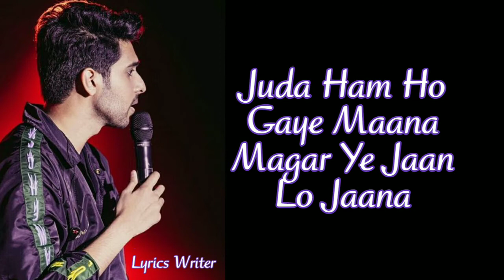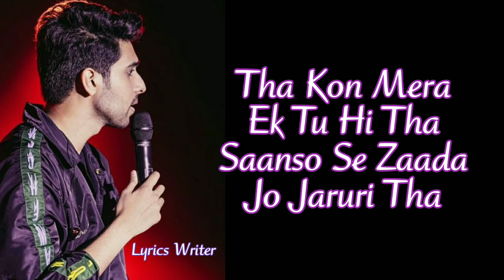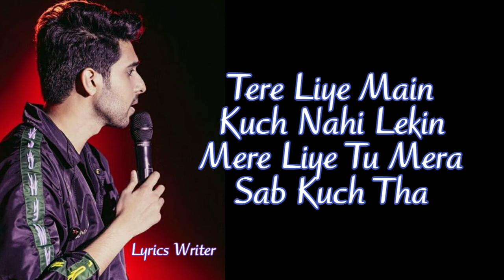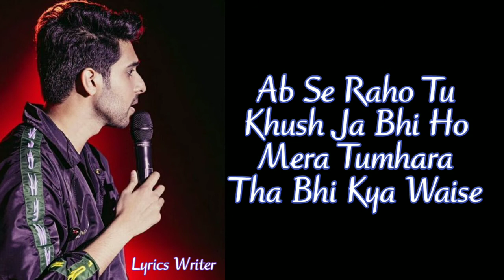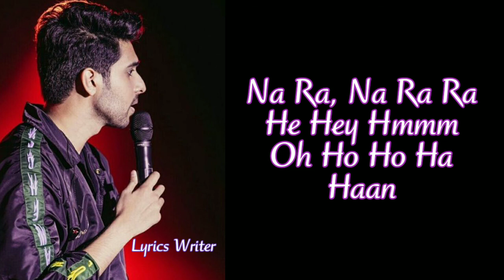Chale Aana(Lyrics) | Armaan Malik | De De Pyaar De | Ajay Devgan, Rakul Preet Singh, tabu | T-Series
Song: Chale Aana
Movie: De De Pyaar De
Singer: Armaan Malik
Lyrics: Kunaal Vermaa
Starring: Ajay Devgan, Rakul Preet Singh, tabu
Label: T-Series